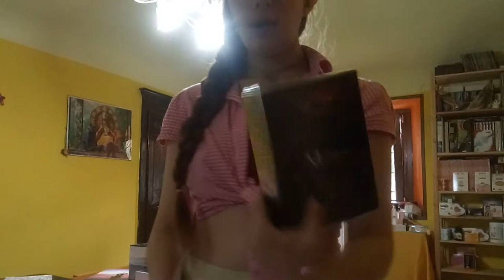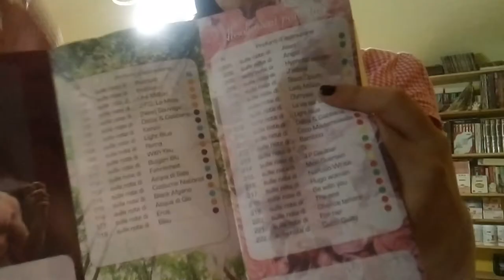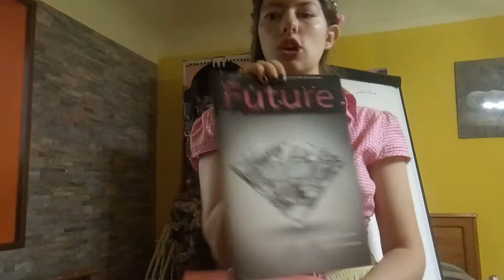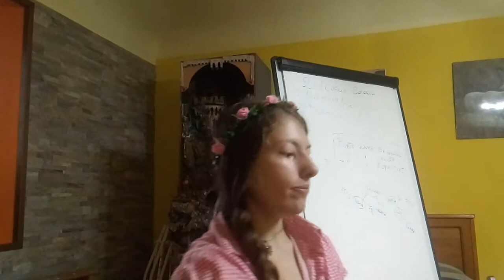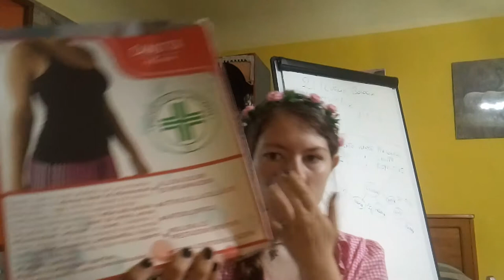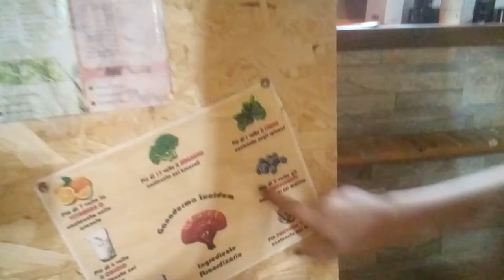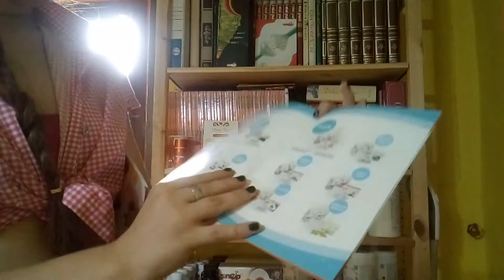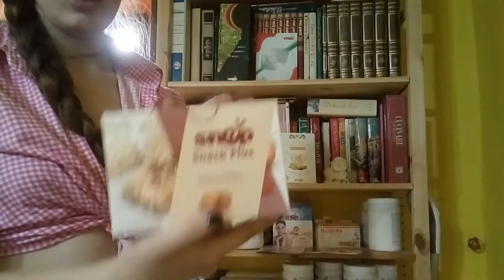Prodotti Snep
Ciao a tutti oggi vi mostro i vari prodotti dell'azienda italiana Snep.

Per contattarci
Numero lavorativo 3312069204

saratavernaboccardo
Hogwarts.in.your.life
Wattpad
Solitarialupa